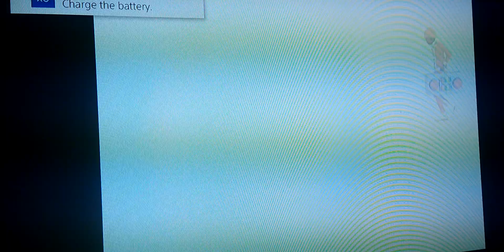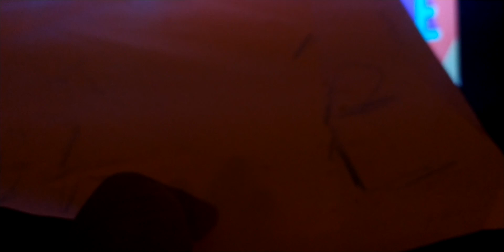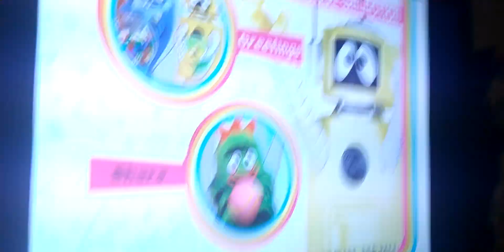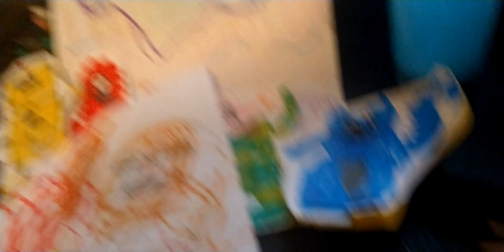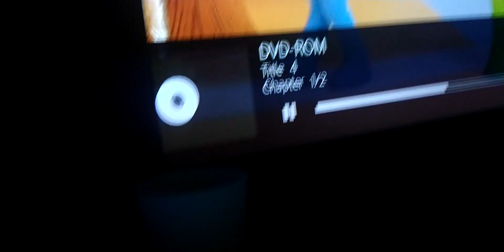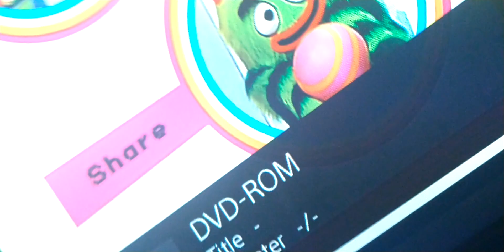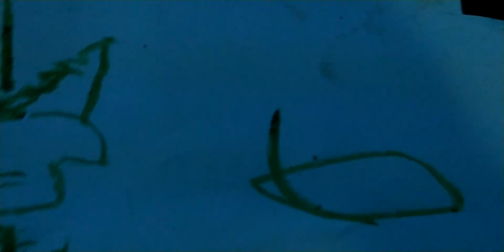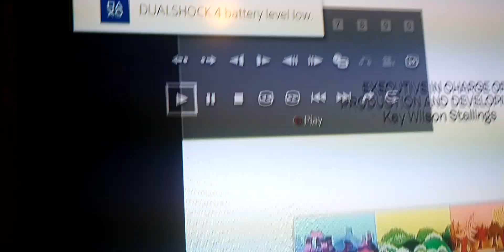Yo Gabba Gabba 11 Greetings